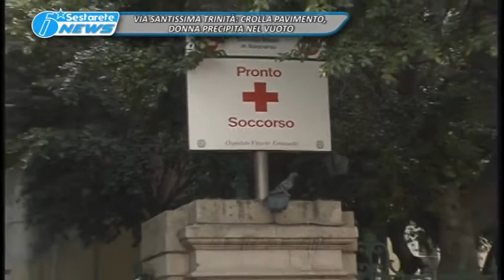TG LA SESTA VIA SANTISSIMA TRINITÀ, CROLLA PAVIMENTO, DONNA PRECIPITA NEL VUOTO 29 11 2017